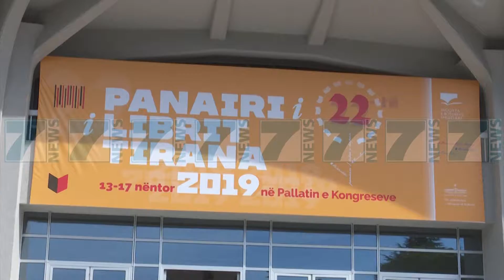PERGATITJET PER PANAIRIN E LIBRIT , MARRIN PJESE 100 SHTEPI BOTUESE - News, Lajme - Kanali 7